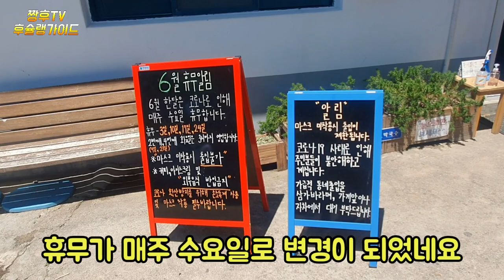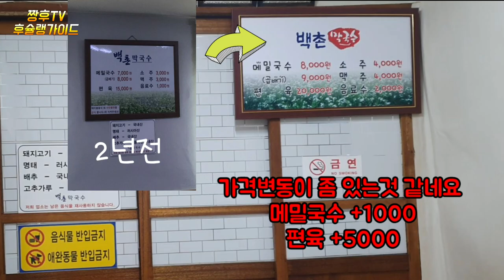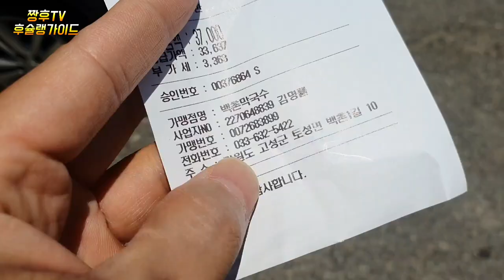백종원도 인정한 백촌막국수 최근 근황! / Baek Jong-won's Restaurant Baekchon Makguksu in Gangwon-do recently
강원도 고성에 있는 백촌 막국수 , 예전에는 저렴한 가격에 여러명이서 넉넉하게 먹을수 있는 편육과 맛있는 막국수로 정평이 나있었는데요
최근에 어떻게 바뀌었는지 영상으로 확인해 보세요 ^^

백촌막국수
강원 고성군 토성면 백촌1길 10 백촌막국수

Baekchon Makguksu, located in Goseong, Gangwon-do, used to be well-known for its pyeonyuk (pyeonyuk) and delicious makguksu (makguksu).
Check the video to see how it's changed recently. ^^

在江原道高城的白村辣面,以前被评价为价格低廉,可以供多人食用的偏肉和美味的辣面。
请通过视频确认一下最近发生了哪些变化 ^^

江原道・高城に位置するペクチョン(白村)マックッス、昔は手頃な価格で数人で食べられる薄切り肉とおいしいマックッス(マックッス)で広く知られています。
最近どう変わったのか、映像で確認してください。 ^^

Saya pernah mendengar tentang mie putih yang tersedia di istana kerajaan, Provinsi Gangwon-do, dan beberapa orang menyebutnya dengan harga murah.
Berikut ini adalah video tentang bagaimana hal itu berubah beberapa tahun lalu. ^^

Makguksu Baekchon ở Goseong, tỉnh Gangwon ngày xưa được nhiều người biết đến với giá rẻ và nhiều người có thể ăn được món Makguksu ngon
Các bạn hãy xem video về những thay đổi gần đây nhé ^^